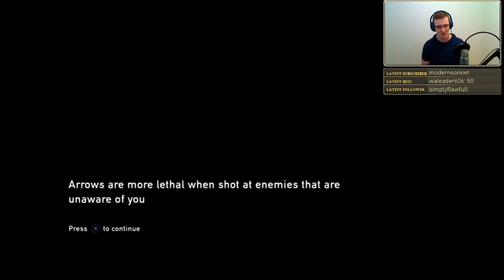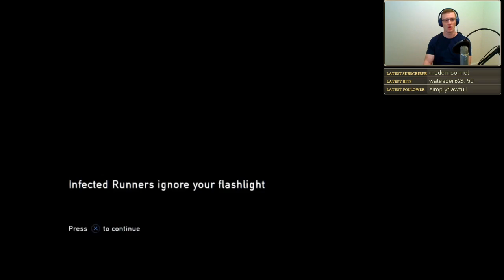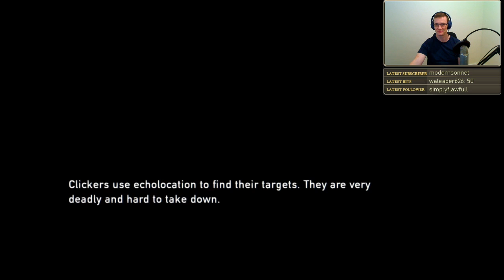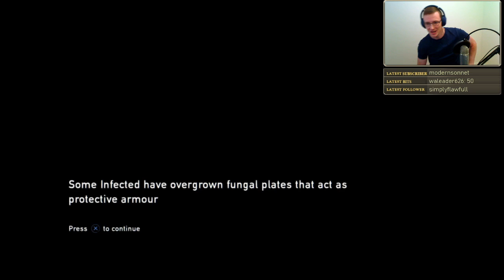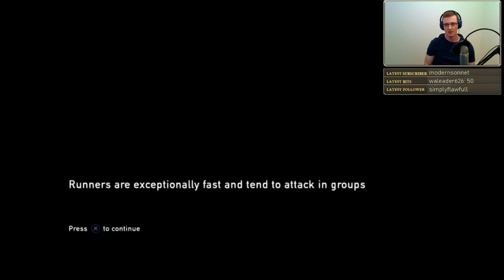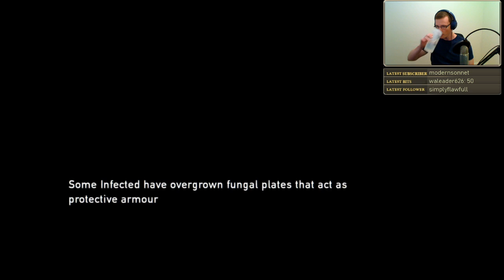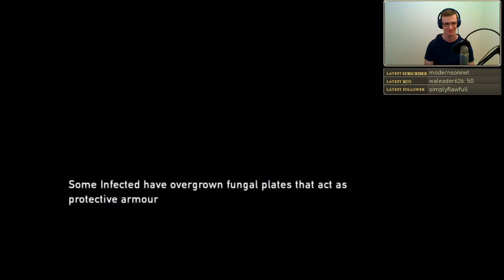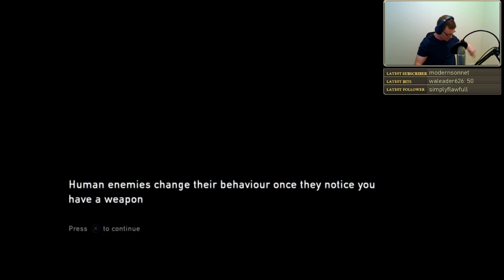The Last of Us: Remastered - Grounded Mode - Part 3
Enjoy the playthrough of the Last of Us: Remastered on Grounded Mode. If you want to see any of my future streams for this game and any other then check out my stream